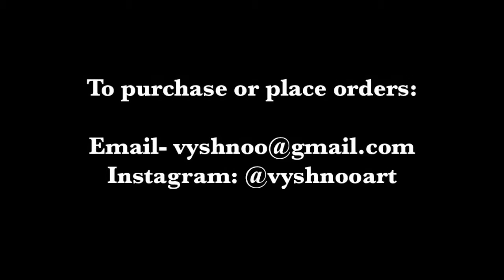Acrylic Painting on Canvas | Black Phoenix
Painting: Black Phoenix
Size: 30 * 15 inches
Colours: Red, Orange and Black
Type: Acrylic Painting on Canvas